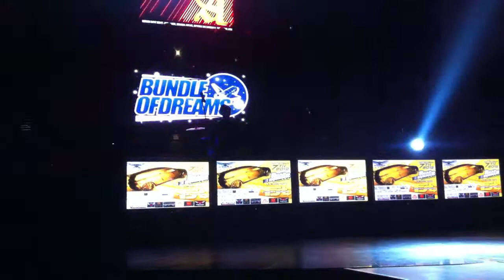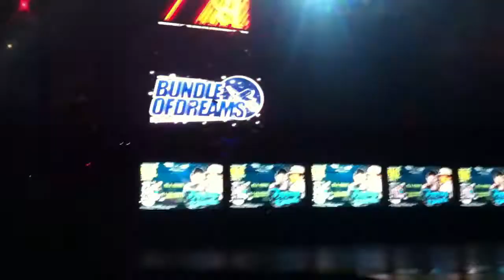[05.11.2013] On My Galaxy - A Teenager Story LIVE at Boshe VVIP